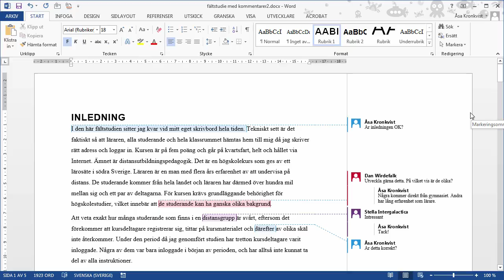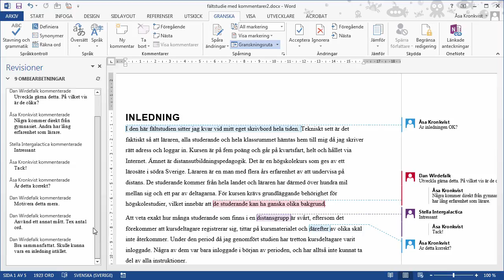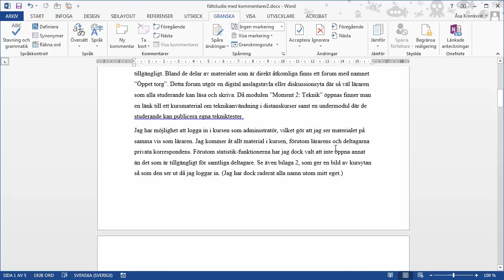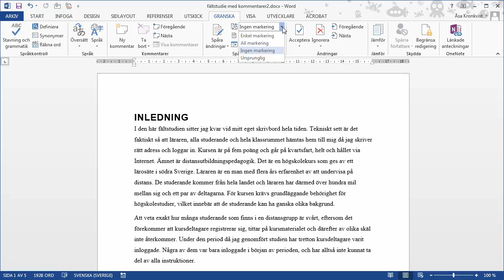Word 2013 - Kommentarer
Med kommentarer kan ni kommunicera kring en text. Så här får du en överblick över kommentarerna.